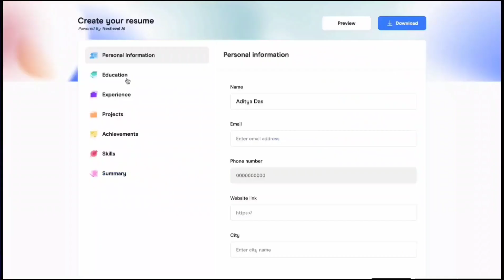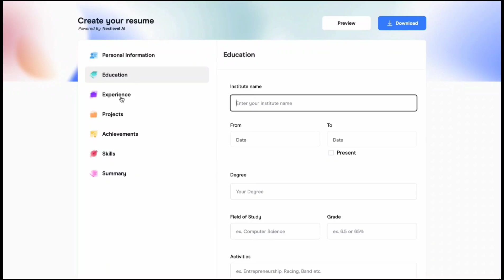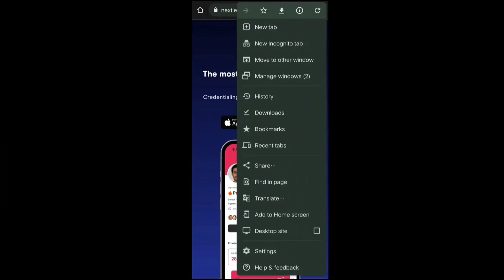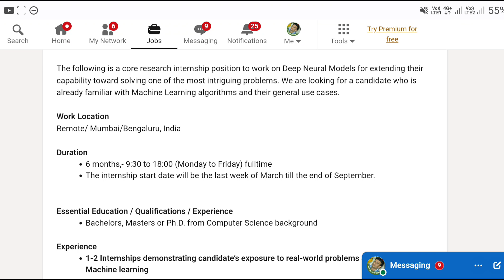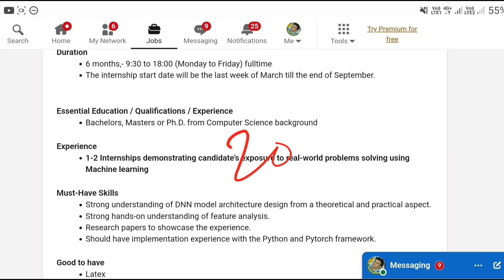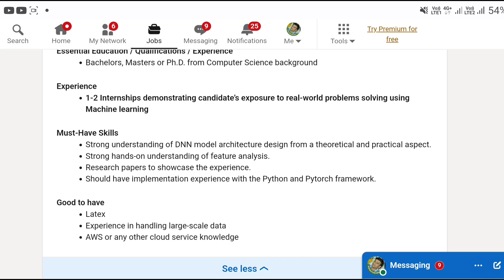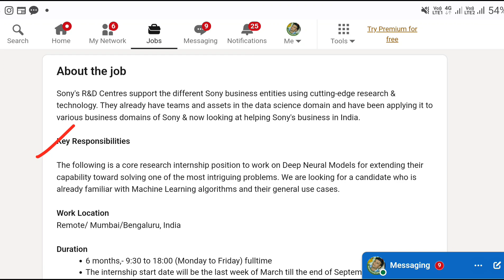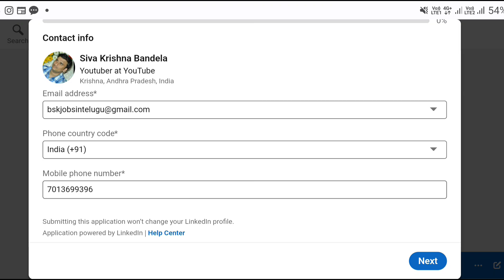Work From Home Jobs In Telugu || Sony Recruitment 2023 || Latest Jobs In Telugu || Jobs In Hyderabad